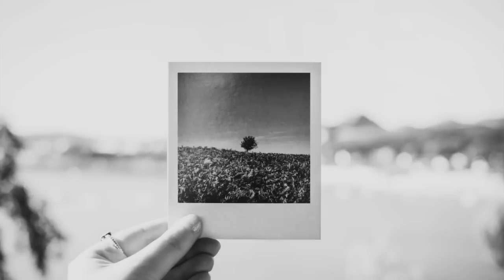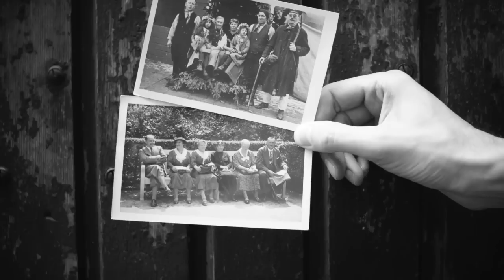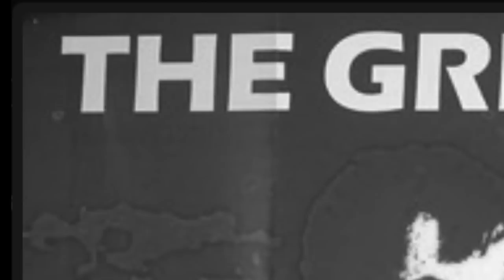2 FILMS ABOUT WAR AND PHOTOGRAPHY AND 1 FILM ABOUT LOVE |BLOW-UP|LOUDER THAN BOMBS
EXCERPTS FROM THE BOOK, 'MEANINGFUL DISPLACEMENT'
By Lior Rosenfeld

Photography mummifies the dead and the past and helps us to remember them. But it seems that in contemporary life no one cares about remembering the past or the dead since it is becoming more and more artificial (deadened). This video tries to show how cinema and love can resuscitate us, that is, connect us more to others and the world around us in order to make us feel more alive.

In this video: "breaking down" three movies ~  Blow-Up, by Michelangelo Antonioni  //  Louder Than Bombs, by Joachim Trier  // The Green Ray, by Éric Rohmer